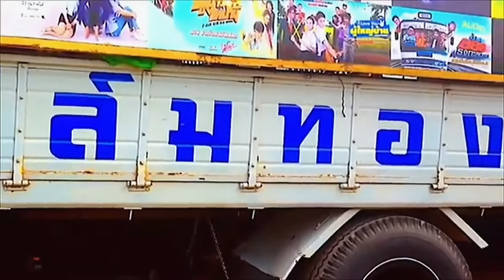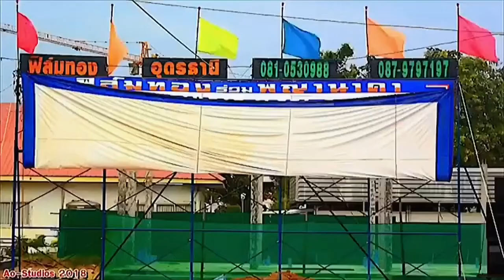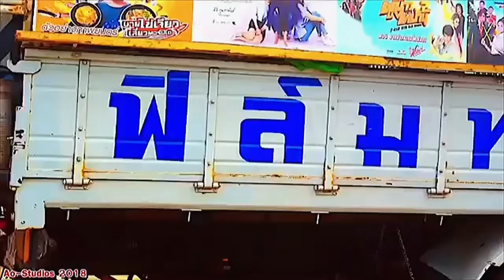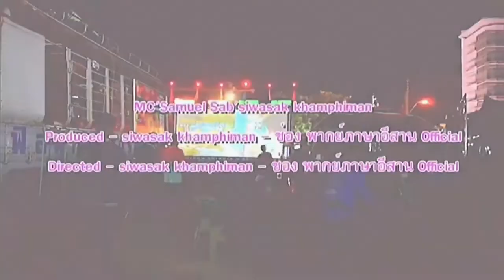| หนังกลางแปลง | OUTDOOR MOVIE 13.3.17 | MOOHAM Bros.TH.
-ผู้ดำเนินรายการ-นักแสดง(Actor-MC)
-ศิวศักดิ์ คำพิมาน(แสบ)
-Sab Samuel Khamphiman
-ศิวศักดิ์คำพิมาน
-sabsamuelkhamphiman
-siwasakkhamphiman
-แสบ
-ถ่ายภาพวีดีโอโดยคุณโอ๋-สตูดิโอ

เสียงม้วนฟิล์มของเครื่องฉายหนังกำลังฉายภาพลงบนจอขนาดยักษ์ที่ตั้งตระหง่านในพื้นที่โล่งแจ้ง มนต์เสน่ห์ของหนังกลางแปลงนอกจากจะมีเครื่องฉายหนังจอภาพและนักพากย์หนังสดแล้ว มนต์เสน่ห์อีกอย่างหนึ่งคือวิธีการรับชมหนังกลางแปลงที่ต้องชมในพื้นที่โล่งกว้างปูเสื่อหรือผ้าไว้สำหรับนั่งสำหรับนอนพร้อมด้วยของขบเคี้ยวอย่างถั่วแระหรืออ้อยควั่นและเสียงพูดคุยกันของครอบครัวเพื่อนหรือคู่รักที่มานั่งตากน้ำค้างเพื่อรับชมหนังกลางแปลง

ก่อนจะเข้าสู่เรื่องราวของหนังกลางแปล งผู้เขียนขอเล่าย้อนไปถึงการเข้ามาของภาพยนตร์ในสยามเสียก่อน ภาพยนตร์เริ่มเข้ามาในสยามตั้งแต่รัชสมัยของพระบาทสมเด็จพระจุลจอมเกล้าเจ้าอยู่หัว โดยคณะละครเร่ชาวฝรั่งนามว่า เอส จี มาร์คอฟสกี (S.G. Marchovsky) ได้นำภาพยนตร์ฝรั่งเข้ามาจัดฉายสู่สายตาสาธารณะชนครั้งแรกเมื่อวันที่ 10 มิถุนายน พ.ศ. 2440 ณ โรงละครหม่อมเจ้าอลังการนับตั้งแต่นั้นมาภาพยนตร์ได้กลายเป็นมหรสพใหม่ ด้วยความนิยมในการรับชมภาพยนตร์ที่เพิ่มมากขึ้นผนวกกับข้อจำกัดในเรื่องการฉายภาพยนตร์ที่ต้องฉายในสถานที่ปิด อาทิ โรงมหรสพ โรงแรม หรือโรงละครทำให้คณะหนังเร่เริ่มปรับและดัดแปลงรูปแบบการฉายหนังเพื่อให้คนดูเข้าถึงได้มากขึ้น จึงนำมาสู่การฉายหนังกลางแปลงมหรสพบันเทิงยามค่ำคืนของชาวสยาม

หนังกลางแปลงเริ่มเฟื่องฟูขึ้น ในช่วงสิ้นสุดสงครามโลกครั้งที่ 2 เมื่อสหรัฐอเมริกาและสหภาพโซเวียตกลายเป็นประเทศมหาอำนาจยักษ์ใหญ่ของโลก แต่ด้วยชุดอุดมการณ์ที่แตกต่างกัน โดยสหรัฐอเมริกายึดนโยบายเสรีนิยมประชาธิปไตยซึ่งตรงข้ามกับสหภาพโซเวียตที่ยึดอุดมการณ์สังคมนิยม แต่ละค่ายต่างพยายามแผ่ขยายอิทธิพลของตนเข้าสู่ประเทศต่างๆ โดยให้ความช่วยเหลือและพัฒนาทางด้านเศรษฐกิจและการทหาร ในช่วงระยะเวลานี้สหรัฐอเมริกามุ่งหวังให้ไทยเป็น “ป้อมปราการต่อต้านคอมมิวนิสต์” จึงให้ความช่วยเหลือทั้งทางด้านเศรษฐกิจและการทหาร